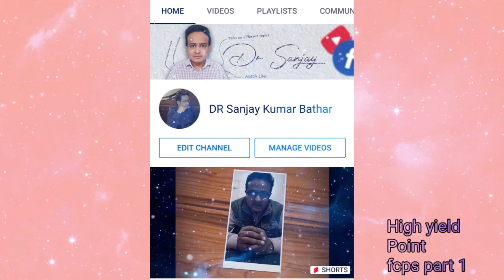part 1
High yield point fcos part 1
High yield point
fcps part1
dr Sanjay Kumar Bathar